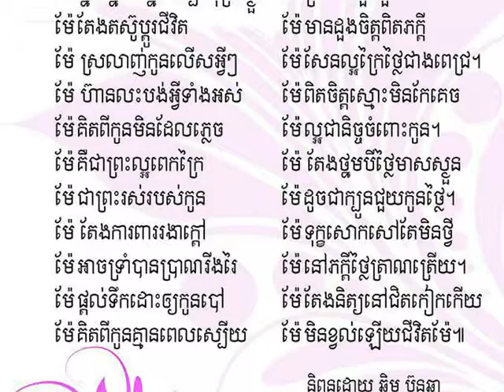Khmer peom mea!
គុណរបស់អ្នកម្តាយធំធេងណាស់